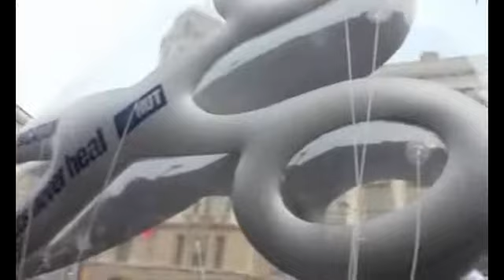Leş - Börtü Böcek